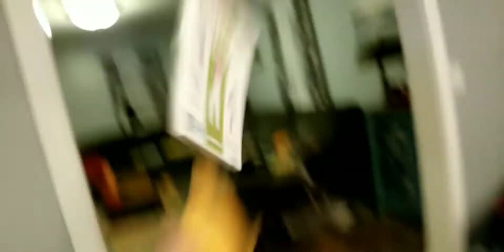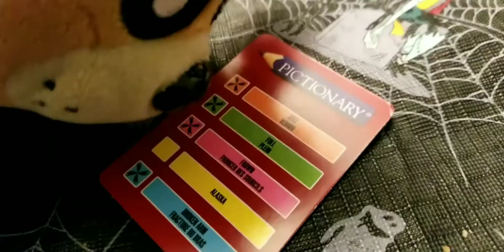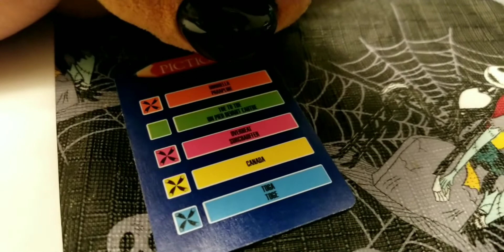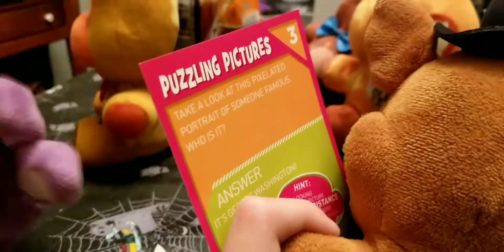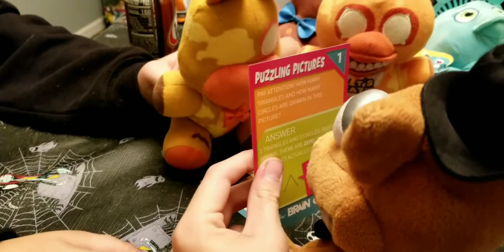ER - NIGHTMARE BONNIES GAME NIGHT